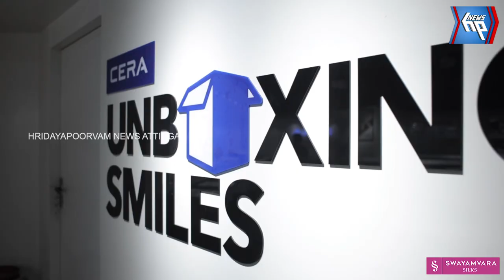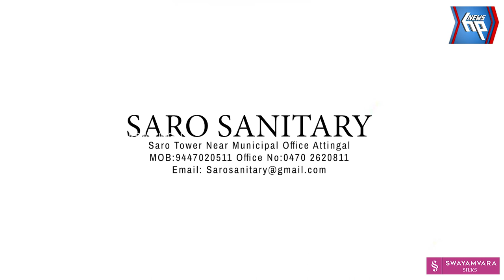ലോകസഭാ തിരഞ്ഞെടുപ്പിനൊരുങ്ങി അടൂർ പ്രകാശ്; പാർലമെൻറ് കൺവെൻഷൻ വി ഡി സതീശൻ ഉത്‌ഘാടനം ചെയ്‌തു